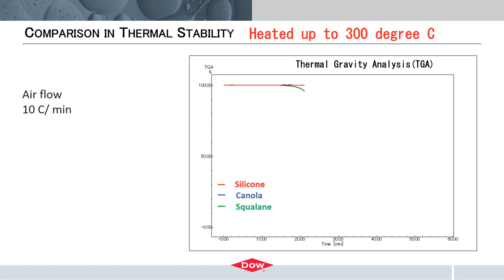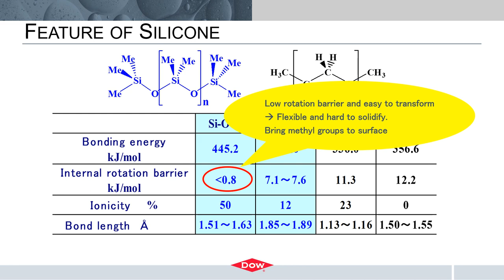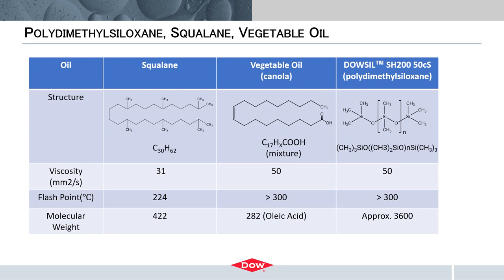Feature of Silicone Fluid (PDMS) - English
comparing PDMS with other organic fluid in thermal stability, lubricity.